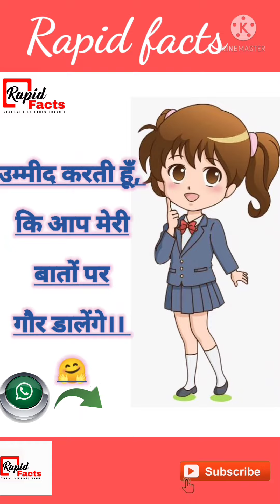Saanp🐍 Ko Doodh 🥛Pilate Ho To Pahle Ye Video Pura Dekho 😱😱| rapidfacts .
Is video📽 mein aap janenge ki agar aap saanp🐍  ko dudh🥛 pilate Hain to aap Kitni badi galti😱 kar rahe hain.

Video📽 ko pura Dekhen aur meri baato par gaur😧 daliye .